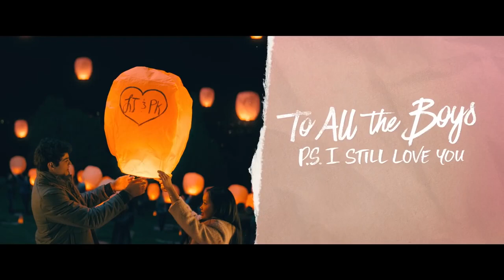TO ALL THE BOYS 3 Official Trailer 2021